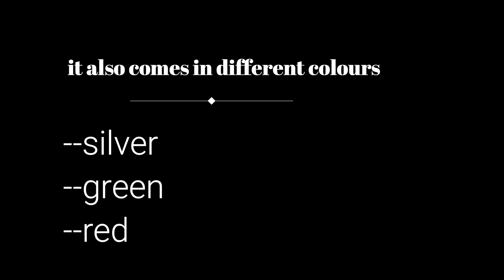BloomSpark (the newest brand) // i- create (advertisement paper)